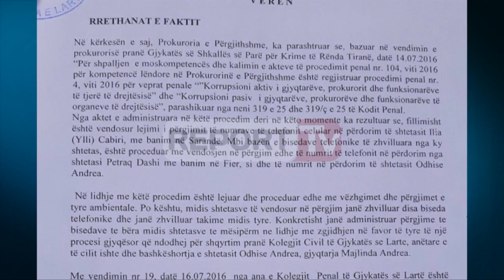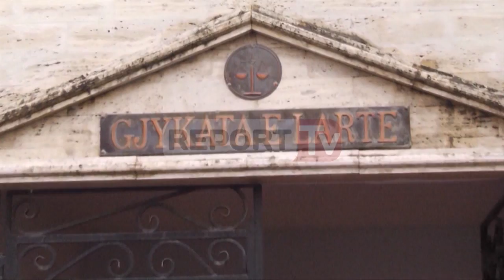Report TV - Përgjimi i celularit të burrit të gjyqtares, zbuloi aferën e korrupsionit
Vendosja në përgjim e numrit të telefonit të përdorur nga Odhise Andrea bashkëshorti i gjyqtares së lartë Majlinda Andrea zbuloi aferën korruptive në drejtësi ku në këmbim të 50 mijë euro gjykata e lartë dha vendim në favor të Eleni Linos dhe Petraq Dashit.

Sipas vendimit të dhënë nga kolegji penal i gjykatës së lartë siguruar nga ReportTv rezulton se fillimisht është përgjuar Ilia Cabiri nga Saranda i cili sipas rrethanave të përshkruara në vendim fliste me Petraq Dashin nga Fieri e më pas në bisedë është përfshirë dhe Odhise Andrea.

Sapo hetuesit kanë marrë miratimin e gjykatës kanë vënë në përgjim e survejim Odhise Andrean sot në arrati dhe kanë arritur të faktojnë aferën korruptive deri në dorëzimin e lekëve në një lokal në Tiranë pranë zonës së njohur si Garda e Republikës.

Fillimisht këtë rast e ka hetuar prokuroria e krimeve të rënda por më 14 Korrik 2016 sapo është vërtetuar përfshirja e bashkëshortit të gjyqtares dhe ndikimi i këtij të fundit tek anëtarja e trupit gjykues krimet e rënda kanë shpallur moskompetencë duke ju drejtuar gjykatës së lartë.